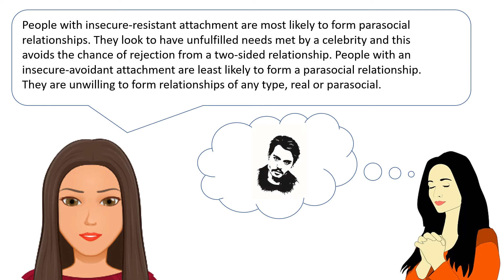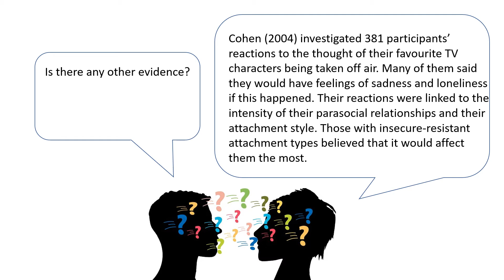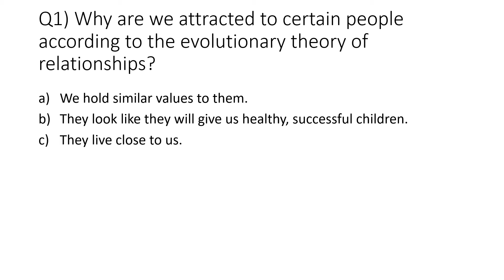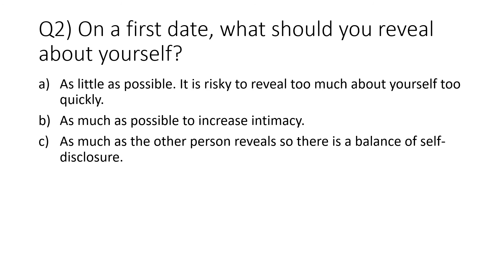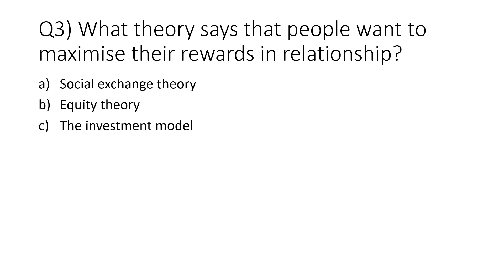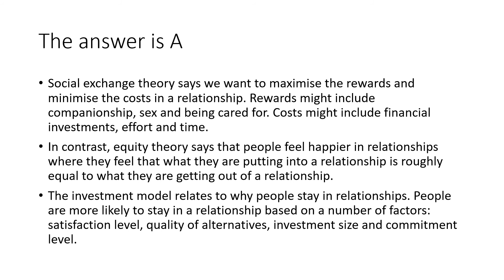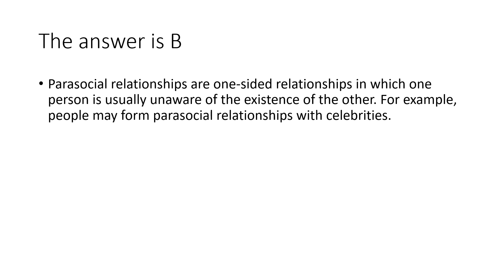Attachment theory of parasocial relationships lesson 11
This video explains the attachment theory of parasocial relationships in relation to the AQA Psychology A-level specification.